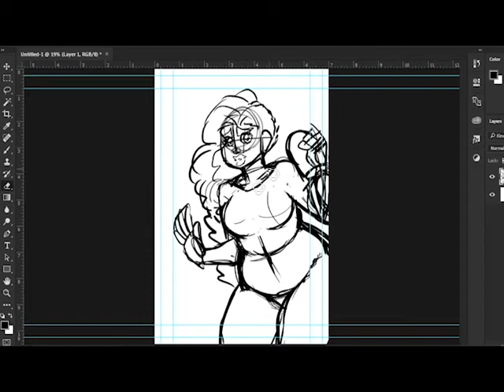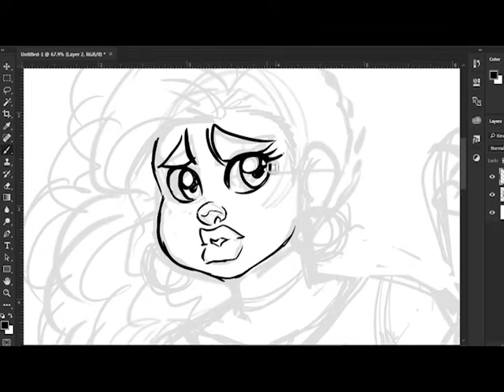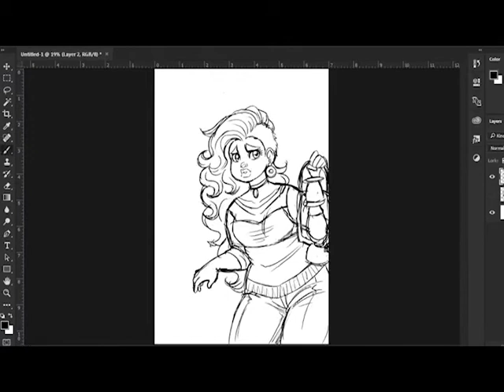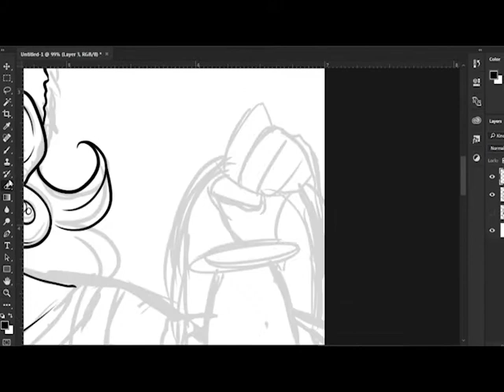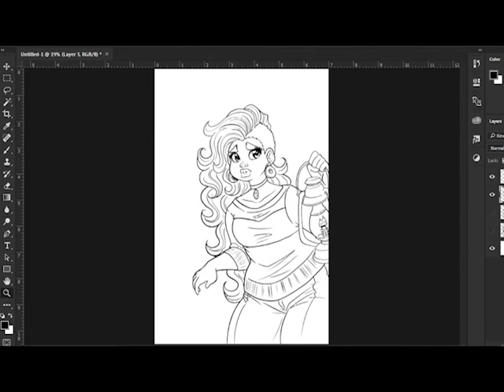Sketch & Ink Timelapse | Penny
Program: Photoshop 2015.3 Creative Cloud
Hardware: Monoprice 12x9 Inch Drawing Tablet

This is a bit of an experiment in time lapse drawing videos. Character is Penny from a potential comic.  Thanks!